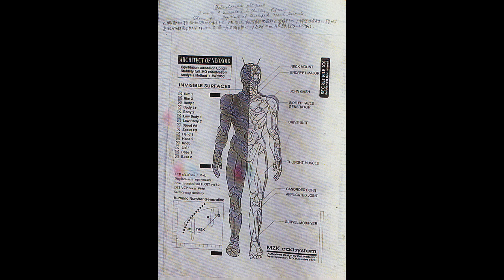Kamen Rider ZO (Rider)